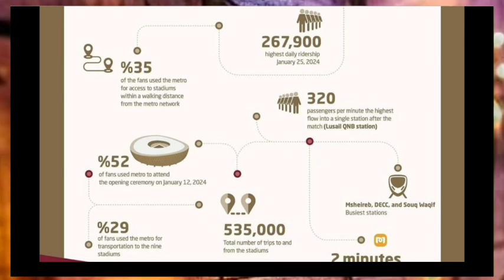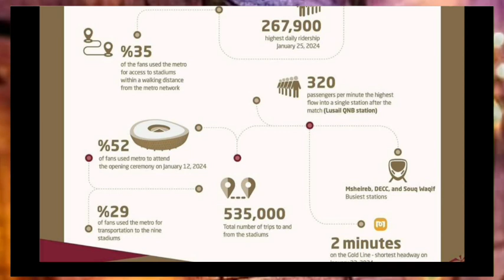💯कतर मै 12 दिनों मै 31 Lakh लोगो ने सफर किया ¦¦ Qatar Latest News ¦¦ Qatar Important News